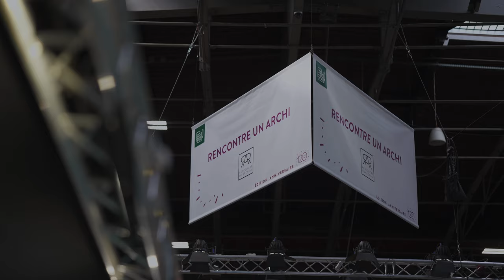Exhibit in the home universe at Foire de Paris 2025!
Exhibiting in the in-house universe of Foire de Paris 2025 offers significant advantages for your company. This video explores why this space is an unmissable opportunity, highlighting the commercial opportunities. Discover how this dedicated home universe can increase your visibility, attract a targeted audience and generate unique sales opportunities.